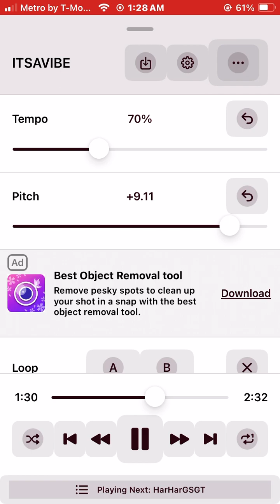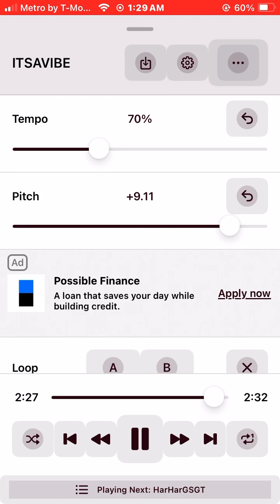ITS A VIBE PITCHED - LORDESHURA - PROD